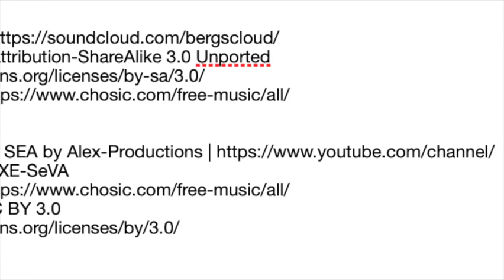Manchester United v Crystal Palace